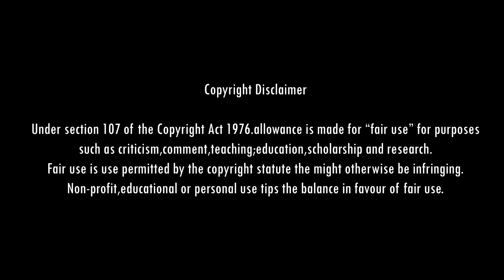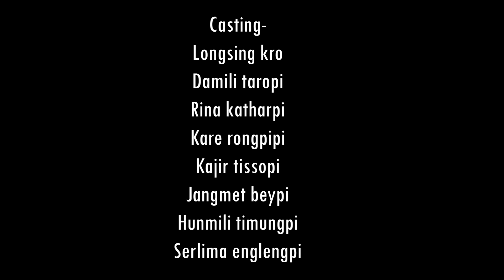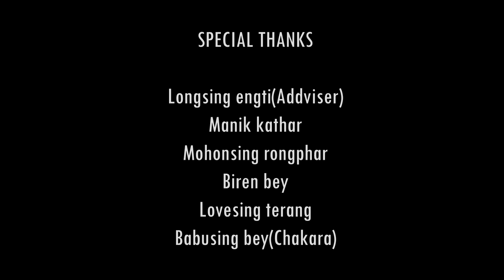KHAMKHE AJOINE/A New Karbi Action & Romantic short movie/2023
Cast:
Sing Tisso
Dilip Tokbi
Sarsing Tokbi
Kasang Engtipi
Kungri Lekthepi
Sameli Tissopi
Prodip Kramsa
Jems Kramsa
Rahul Terang
Hukur sing Lekthe
Rahul Borah
Moniram Timung
Babu sing Engti
Dalimi Taropi
Rina Katharpi
Kare Rongpipi
Jangmet Beypi
Kajir Tissopi
Hunmili Timungpi
Serlima Englengpi
villain Actor:
Babu sing Terang(Solar)
Tenjing Tisso
Rajib Bey
Jugen Rongphar
Barelong Teron
Jona sing Tisso
Bimol Tisso
Monsing Rongpi
Dorsing Terang(Birikso)
postmaster:
Raju Bey
Reporter:
Mongal Taro
Constable:
Sopon Teron
Sonjit Terang
Bidyasing Kramsa
Fransis Teron
Script & Director:
Sing Tisso
Asst.Director
Sarsing Tokbi
Videographer:
Kiran Ray
Asst.videographer
Sunil Terang
Editor:
Rukasen Tokbi
Action Director:
Sing Tisso
Costume Incharge:
Jems Kramsa
Special Thanks:
Longsing Engti
Manik Kathar
Harmon Singnar
Biren Bey
Mohon sing Rongphar
Babu sing Bey(Chakara)
Purnima Teronpi